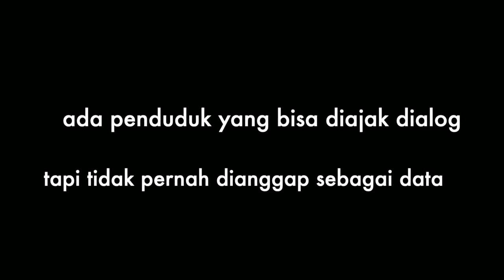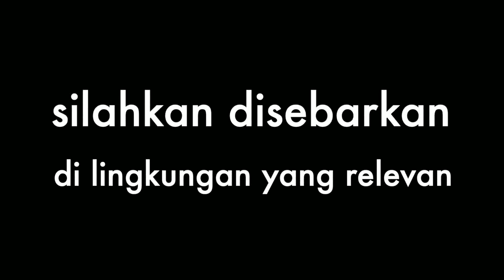VIDEO 30' | Apa kata Dr. Alfita tentang survey dan kadaster?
Dalam video ini kami membicarakan tentang survei dan kadaster, pengabdian kepada masyarakat yang dilaksanakan KK Survei dan Kadaster untuk Gempa Lombok 2018, serta rencana riset Dr. Alfita 10 tahun ke depan.

Video ini juga bagus untuk adik-adik SMA yang perlu segera memutuskan akan kuliah di prodi mana. :)

Selamat menonton. Jangan lupa meninggalkan komentar.